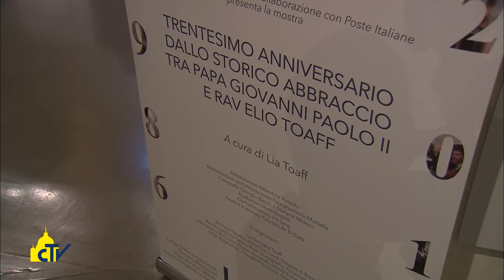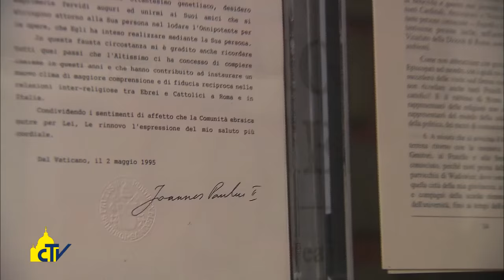Vatican Magazine "Un’amicizia speciale" 27-05-2016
Un’amicizia speciale

E’ stata quella tra Giovanni Paolo II e il rabbino capo di Roma Toaff, protagonista di una mostra allestita nel Museo ebraico in occasione del trentesimo anniversario della storica visita di Papa Wojtyla alla Sinagoga di Roma e del suo abbraccio con l’amico rabbino.